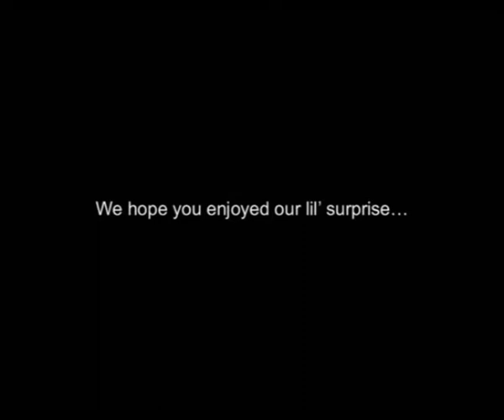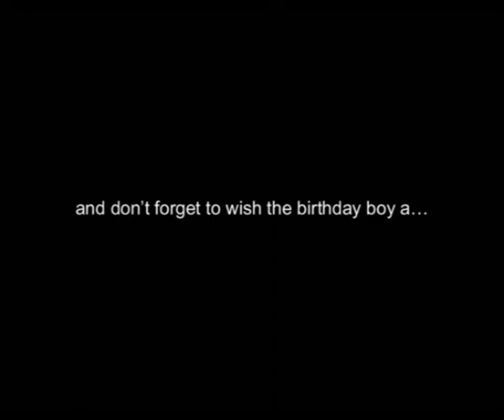Dad's surprise 65th birthday OLD - NO Sound